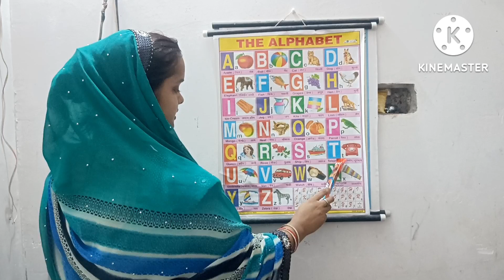A for apple 🍎 B for Ball 🏀 c for cat D for 🐶 E for 🥚 phonics song alphabets A to z nursery rhymes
Hi Friends Welcome to my youtube Channel a1 kids tv A for Apple | a for apple B for Bus | b for ball C for Cat | c for car D for Dog | d for dog E for Elephant | e for egg F for Fish | f for flag G for Goat | g for gate H for Hen | h for hat I for Igloo | i for ice cream cart J for Jack in the box | j for juice K for Kangaroo | k for kite L for Lion | l for lamp M for Magnet | m for mango N for Nest | n for nine O for Orange | o for oven P for Parrot | p for pigeon Q for Quiver | q for question R for Rocket | r for road roller S for Ship | s for sun T for Tree | t for tricycle U for Unicycle | u for umbrella V for Van | v for vase W for Wheel | w for watch X for Box | x for x-mas tree Y for Yatch | y for yellow Z for Zoo | z for zebra phonics,song,phonics song,learn,Abc song,abc song for children,sounds,animation,cartoon,songs,preschool,alphabets,rhymes,nursery rhyme,children,kids,school,A for apple b for boby,abc,video,videos,peom,playschool,hindi varnamala,baby,A For Apple B for Ball C for Cat,ABC Phonics Song With Image,Alphabets For Kids,Alphabets in Hindi,Alphabets for Hindi,Alphabets,how many Alphabets in Hindi,alphabets numbers,phonrtics for kids,abcd poem and geet A FOR ANT B FOR BUS C FOR CAP D FOR DOLL A For Apple B for Ball C for Cat | ABC Phonics Song With Image | Alphabets For Kids | ABCD Alphabets | A to Z | Nursery Rhymes for Child Learning Alphabets Songs abcd AforApple BforBall #